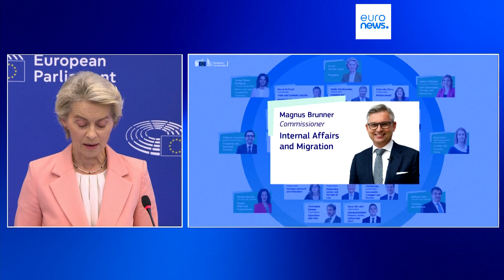Latest news bulletin | September 19th – Midday